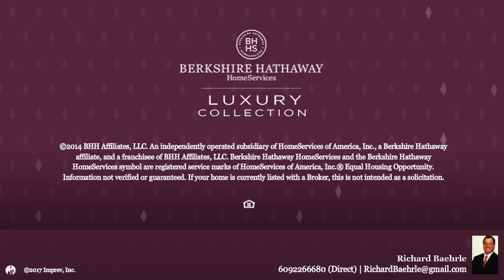1300 Argo Lane Northfield, NJ 08225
Richard Baehrle - Northfield
5 beds 5/1 baths